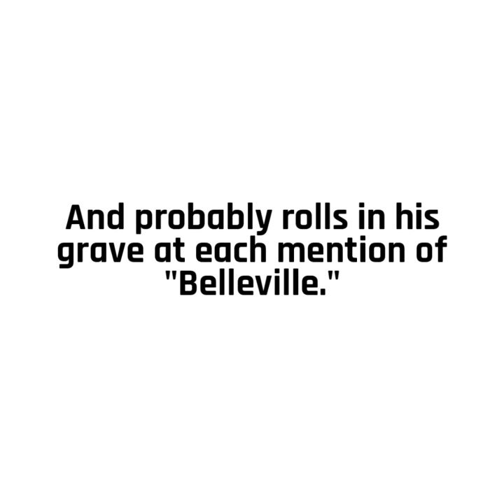History Minute: Bellville & Belleville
This is the story of the real name of Bellville Ohio.